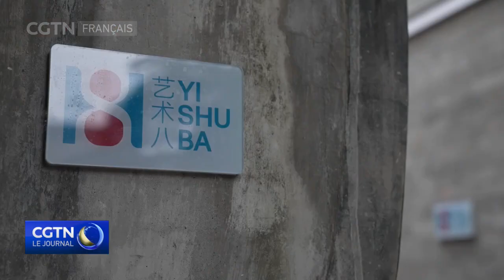Une exposition d'un peintre français en résidence remporte un succès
Lors de sa visite d'État en Chine en avril dernier, le président français Emmanuel Macron a rencontré les responsables d'YISHU 8, ou la Maison des arts à Beijing, et l'artiste français Thomas Auriol, pour les encourager à poursuivre leurs efforts en matière d'échanges culturels entre la France et la Chine. Les peintures de Thomas Auriol sont maintenant exposées à Beijing, où de nombreux artistes se rassemblent pour les admirer.